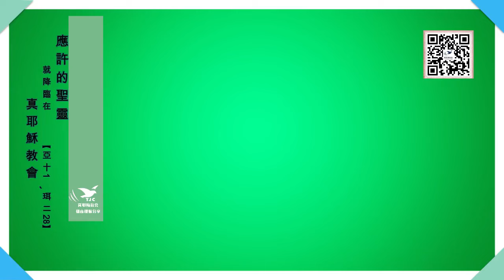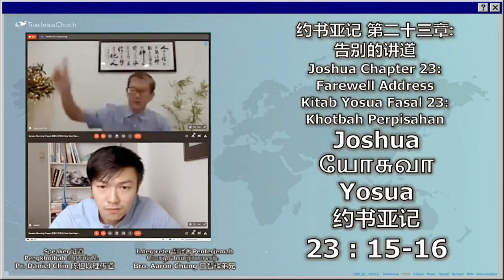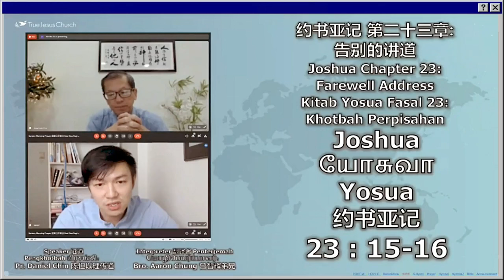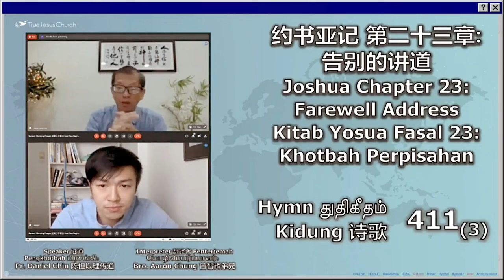約書亜記（17）告別的講道～陳但以理傳道